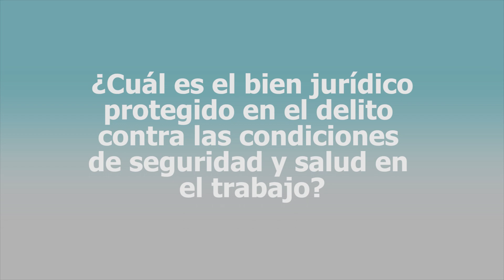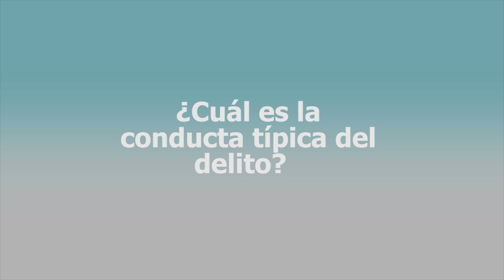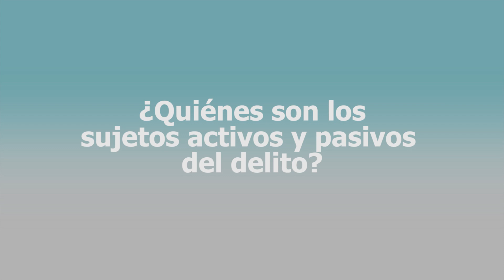Atentado contra las condiciones de seguridad y salud en el trabajo | Hugo Marticorena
En esta entrega, Hugo Marticorena, Asociado Senior del estudio Rebaza, Alcazar & de las Casas, nos explica los elementos del delito tipificado en el artículo 168-A del Código Penal, el cual sanciona los atentados contra las condiciones de seguridad y salud
 en el trabajo.

¿Cuál es el bien jurídico protegido con este tipo penal?, ¿en qué consiste la conducta típica de este delito?, ¿qué naturaleza tiene la notificación previa de la autoridad competente por no adoptar las medidas previstas en las normas de seguridad y salud en el trabajo?, ¿quiénes pueden ser los sujetos pasivos y activos de este delito?, encuentra las respuestas a estas preguntas en el presente video.